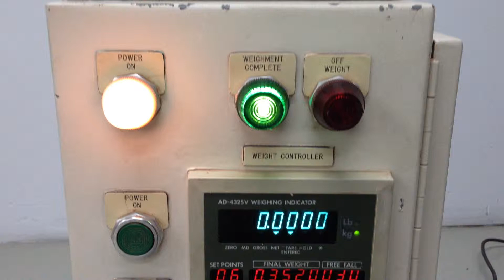DORAN SCALE DSP1002 DIGITAL IND. AD-4325V WITH MASTERFLEX PUMP 7518-60 7521-40